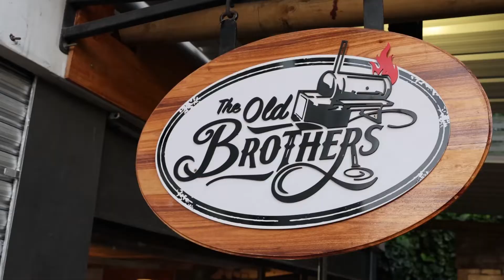Dessert Promo Video Old Brothers Mauritius